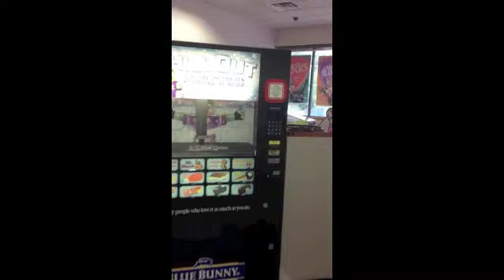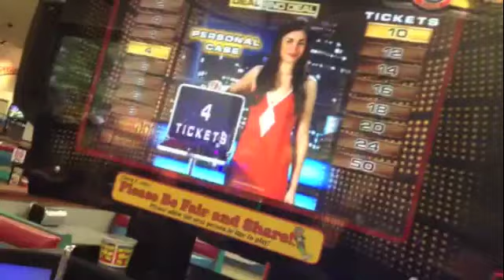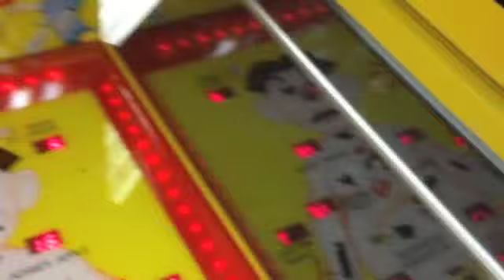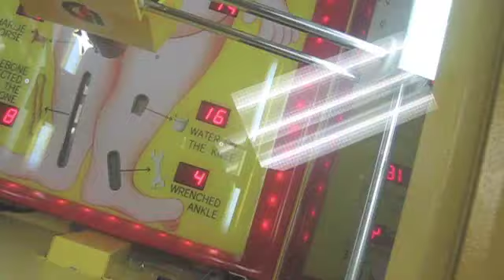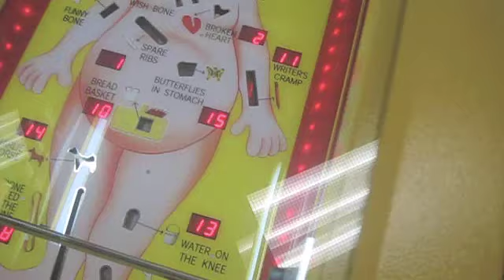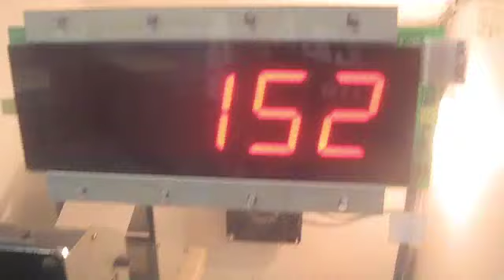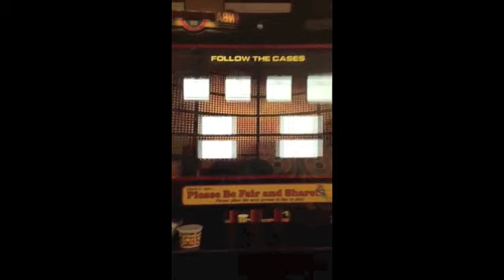Chuck E Cheese Arcade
In this video, i go to my local Chuck E Cheese and play some of the games! The game that gives you the most tickets by far is Operation! The hardest games give you very few tickets, if you play some Operation and go for 16 every time, you will get 16 tickets for each play!